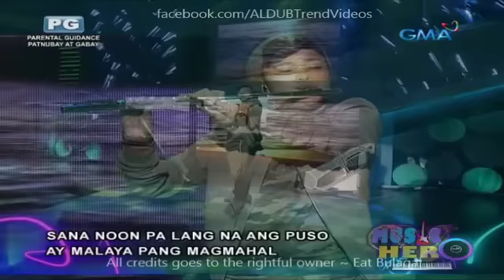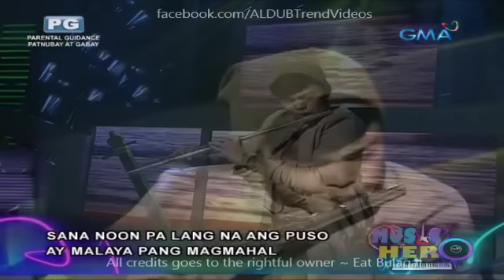Eat Bulaga Music Hero January 4 2017 Full Episode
Cast:
Main Hosts
Tito Sotto, Vic Sotto and Joey de Leon
Co-hosts
Segments: Sugod Bahay/Broadway, Barangay Bayanihan, Beat the Champion, Music Hero, Pinoy Henyo
Production
Executive producers: